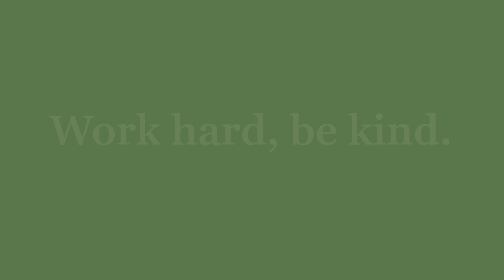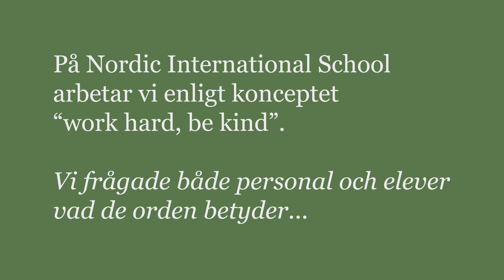Work hard, be kind.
I denna video beskriver rektor, lärare och elever från Nordic International School Norrköping vårt koncept "Work hard, be kind."